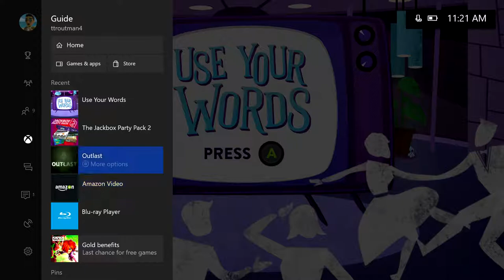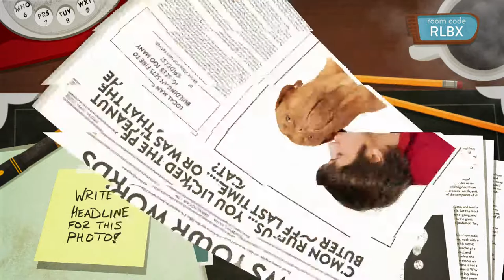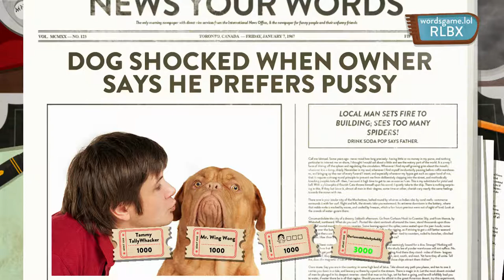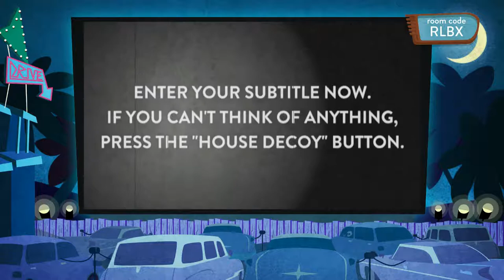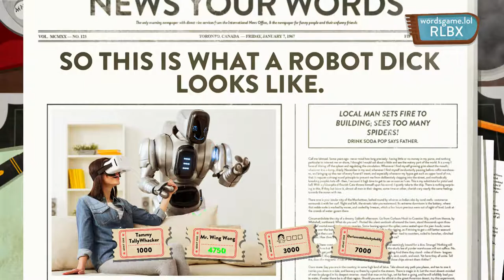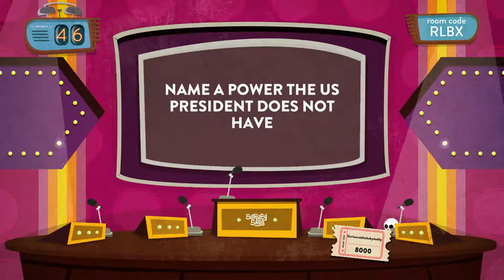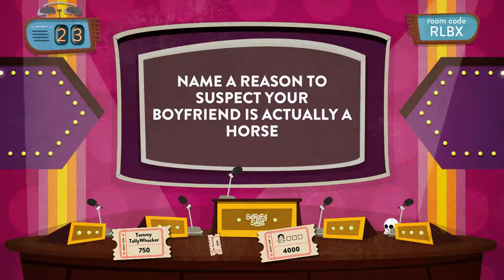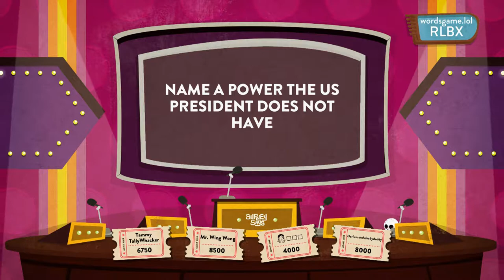Use Your Words! Let's play with the AwesomeSauce crew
Its a reunion! Tyler, Kami, and Colleen from the AwesomeSauce show alongside new comer JD play Use Your Words!